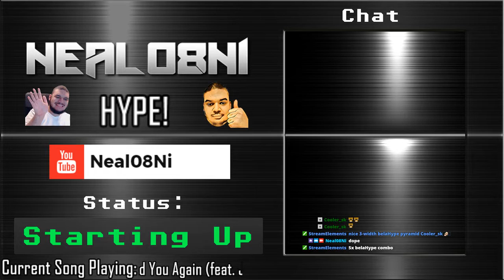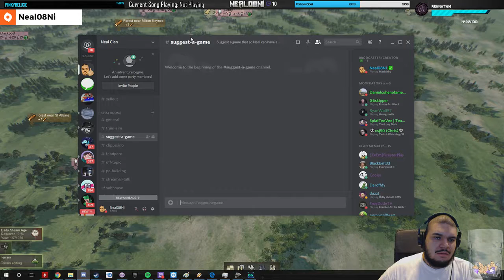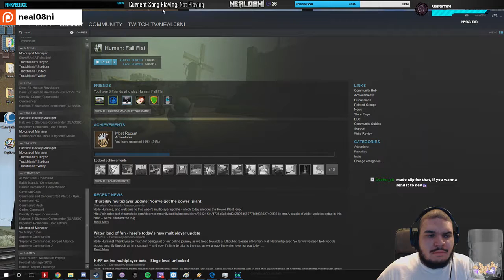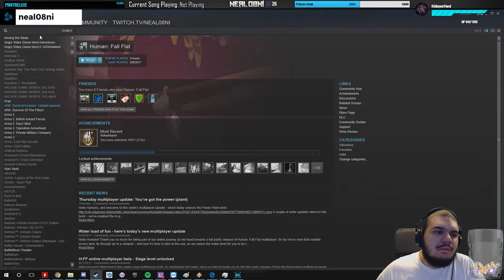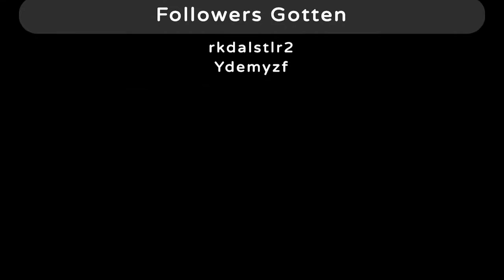Train Simulator 2017 & Mashinky 2017-10-07